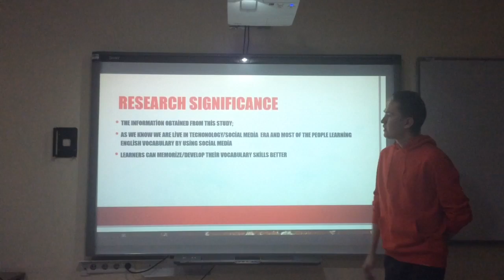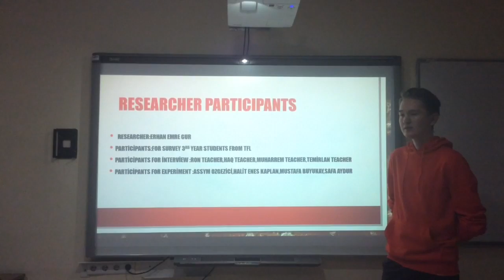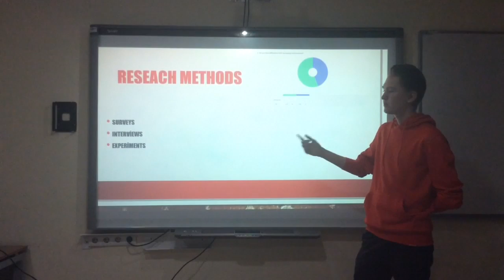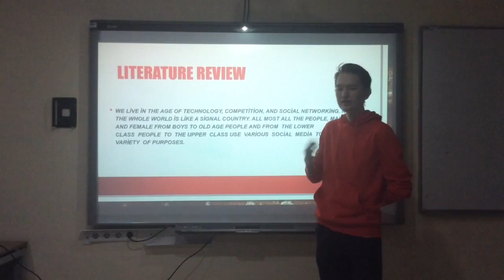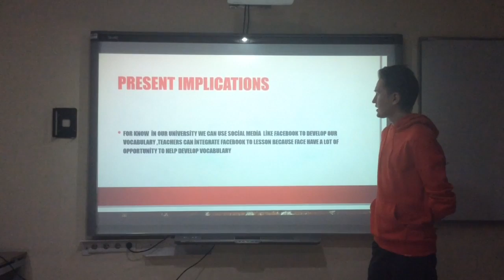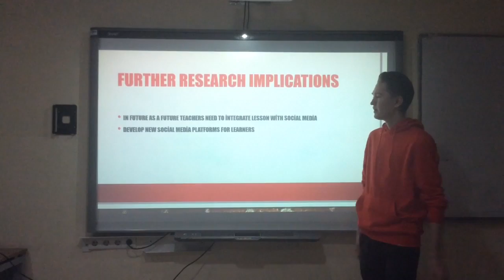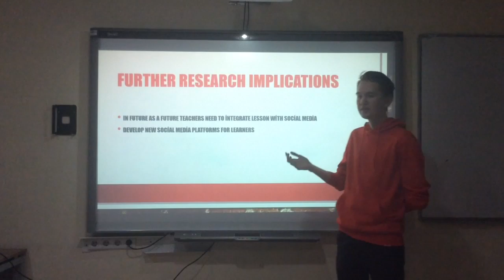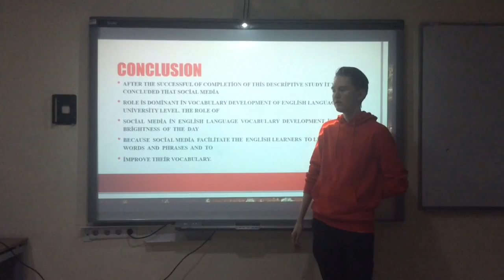Developing English vocabulary by using social media Erhan Emre Gur